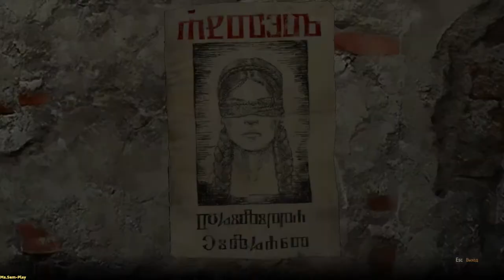The Witcher 3: Wild Hunt ➤ Walk in the port(Прогулка в порту) №41